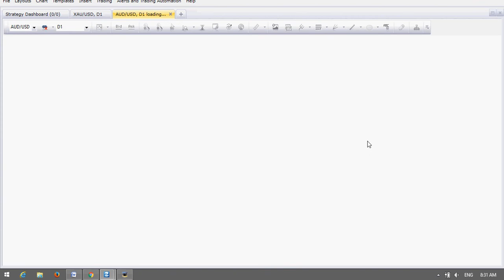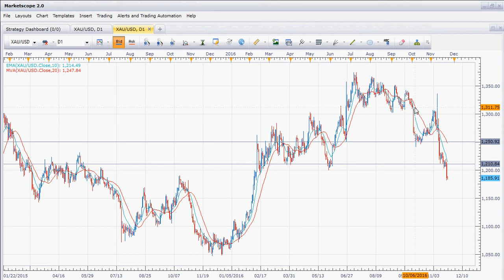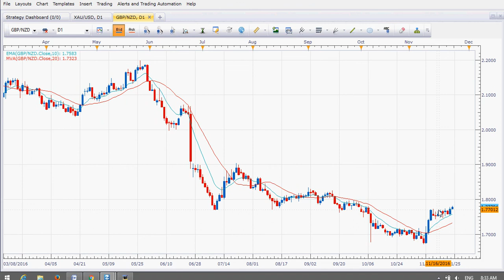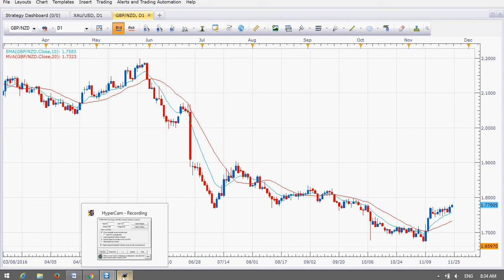Analiza forex 24.11.2016